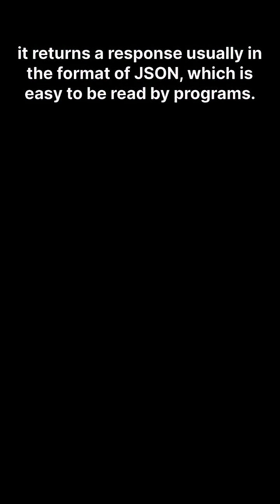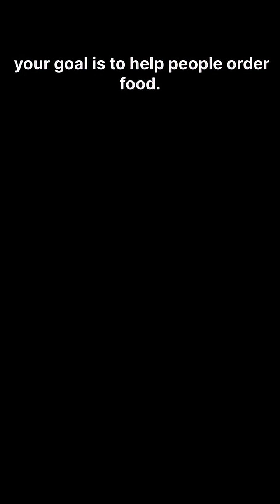What are APIs